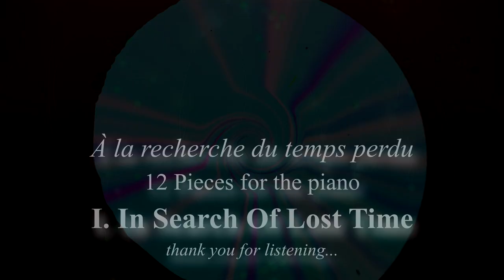A la recherche du temps perdu I ''Search Of Lost Time '' piano ,modern ,music,animation visualizatio